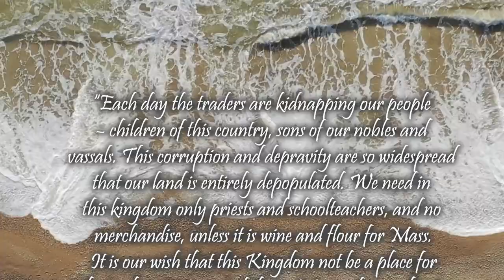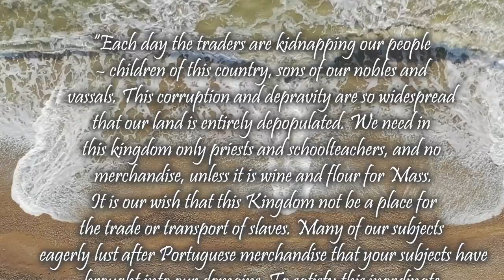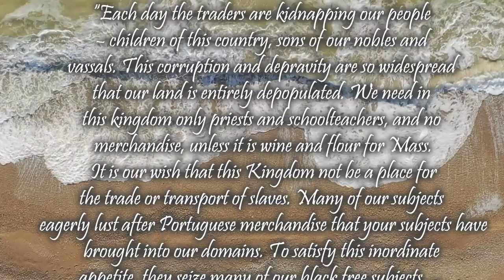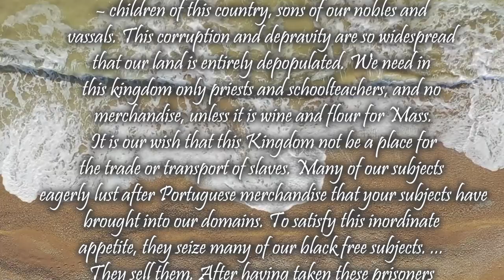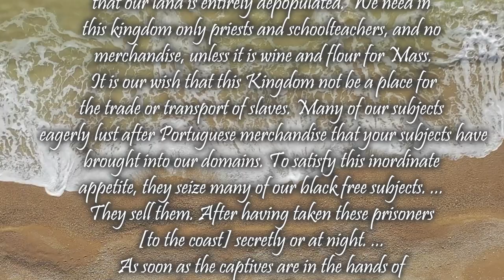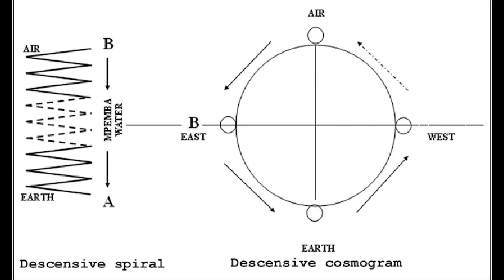How accurately does Civilization 6 portray Kongo?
Sid Meier’s Civilization VI excels in its depiction of African nations, but what of its portrayal of the Kongolese, and their inability to found a religion under Mvemba a Nzinga? To celebrate the announcement of the new Leader Pass, we take another look at the Kongo to see how well the portrayal of the civ and Mvemba holds up to its history.